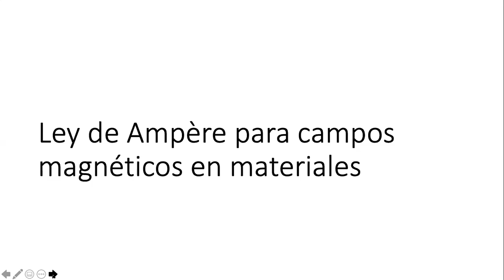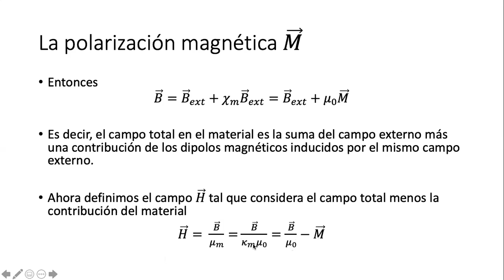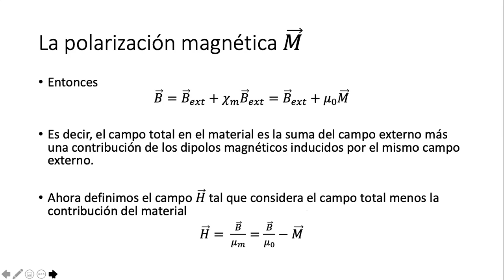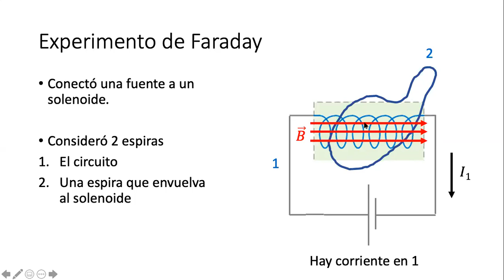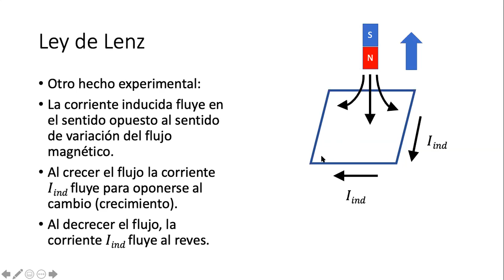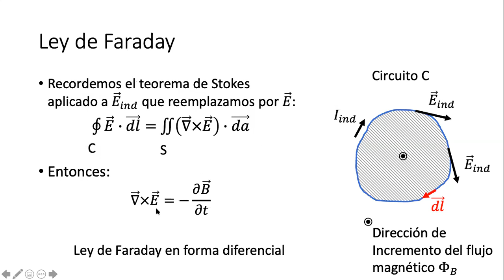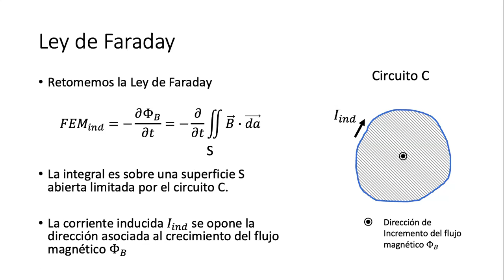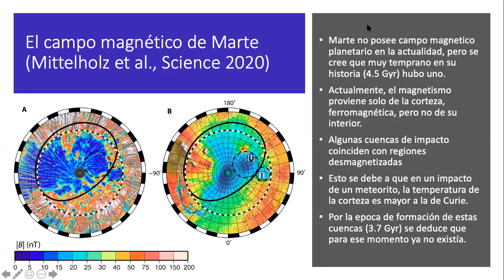Física 2 (Q): Clase 9 B